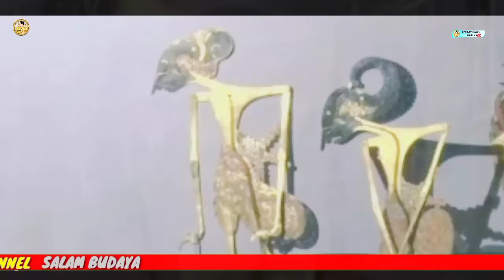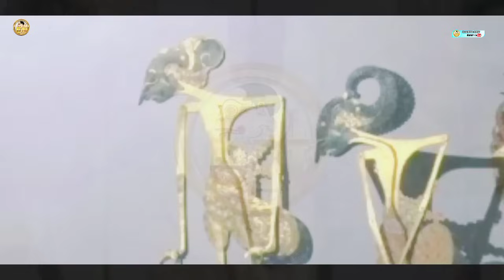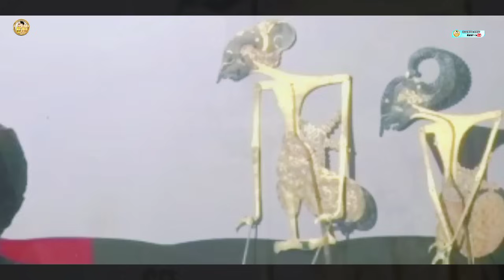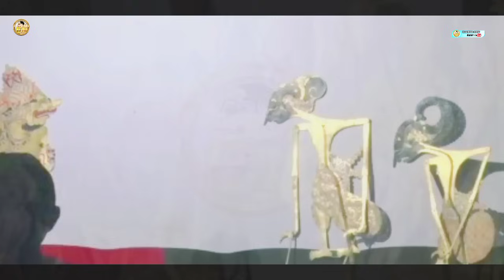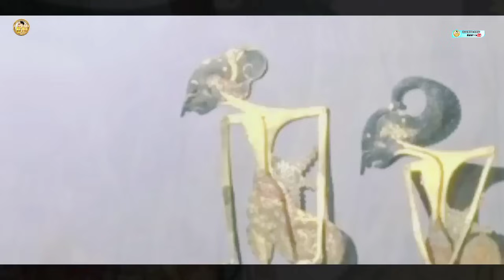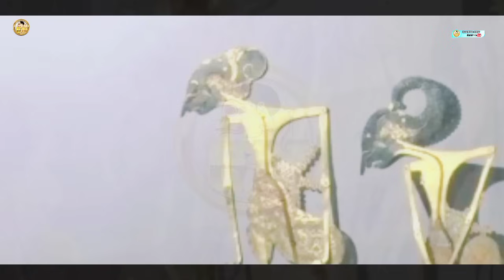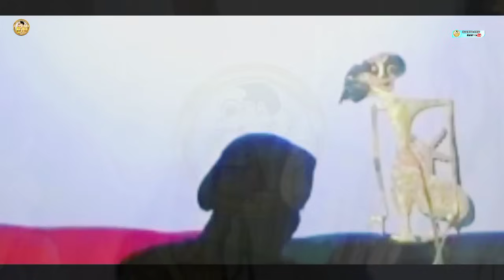LAKON RAME...!!!durmogati lan citraksi lucu nantang ontoseno lan petruk.ki seno nugroho